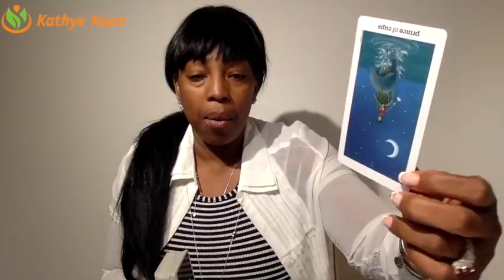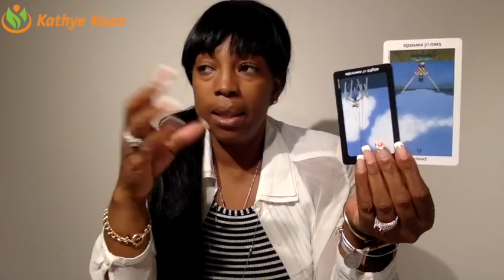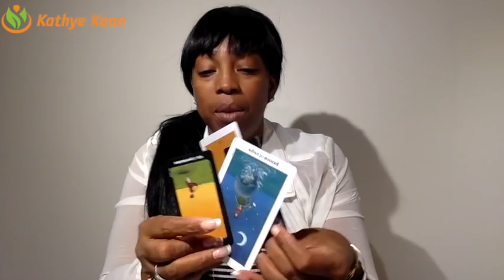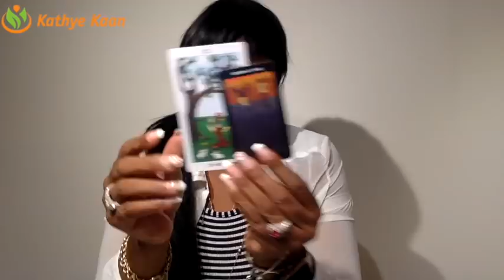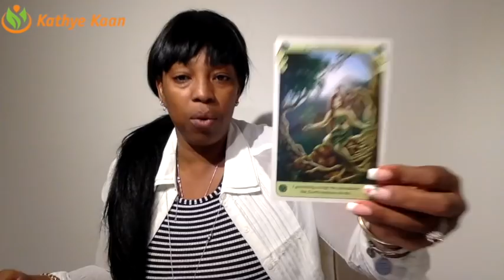VIRGO WEEKLY PSYCHIC TAROT READING | HOROSCOPE | WEEK 02 | JANUARY 07 - 13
Virgo Weekly Psychic Reading.
Find out what week 02 of 2019 has to offer for you Virgo signs. I use a combination of my gift,  tarotcards, numerology and astrology to provide weekly energy vibration readings for all Zodiac Signs.

1-on-1 Live private chat on Youtube. I will pull cards for you per request and you can enter information and questions in the chatbox. I offer 10, 20, and 30 minutes options:

Read my eBook ‘Removing The Veil Of Illusion - A Guide To Ascension’: